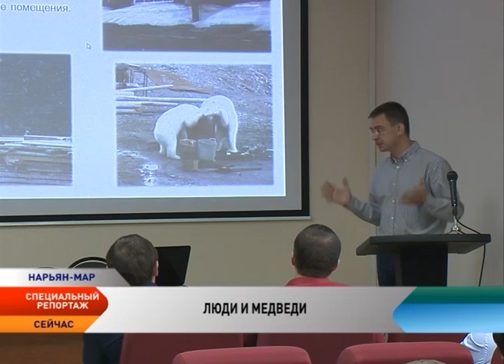Люди и белые медведи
Арктика. Человек освоил этот регион сравнительно недавно, но изначально на берегах Ледовитого океана жили белые медведи. Долгое время человеку и медведю удавалось не встречаться на одной территории — хищник не хотел связываться с человеком. Активное освоение океана, глобальное потепление и нехватка пищи — основные причины, по которым белый медведь выходит к людям. Как обезопасить жителей прибрежных поселений и сохранить популяцию краснокнижного животного, вопрос сегодня актуальный.